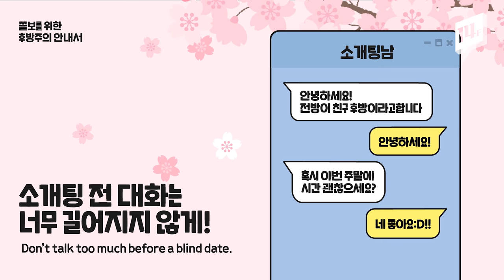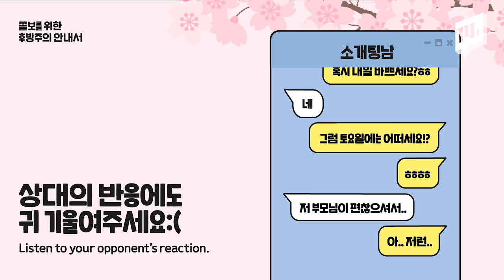곧 3월이다? 언제까지 혼자 벚꽃 볼 거니? 소개팅팁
모르고 가면 카톡 차단당하는 소개팅 금기부터
알고 가면 애프터 오는 팁까지 준비했어
이번 봄에는 꼭 솔탈하자! 화이팅 ♡〜٩( ˃́▿˂̀ )۶〜♡